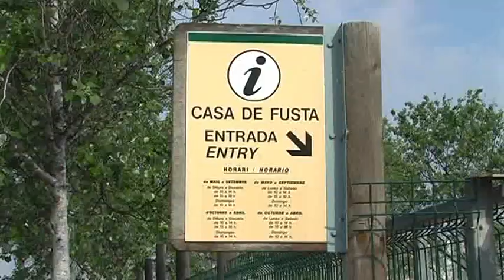En busca de la garça perduda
O la travesia del desert del Delta de l'Ebre... i algo de musclos